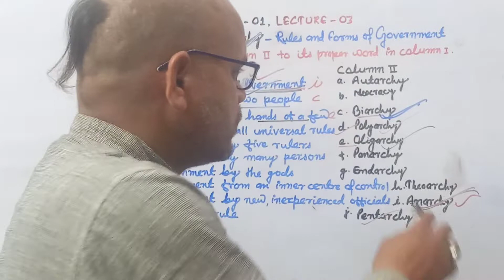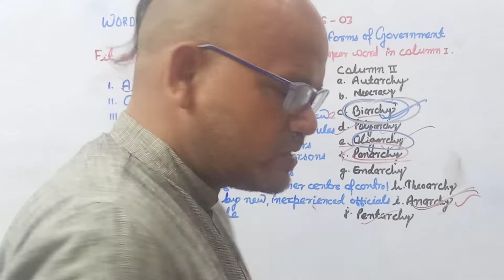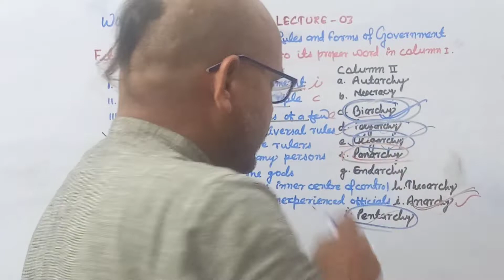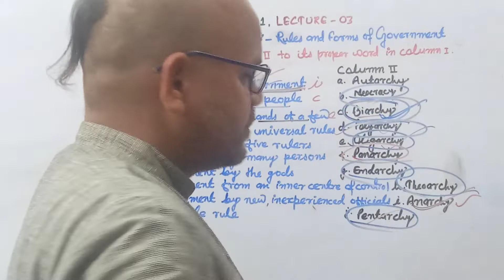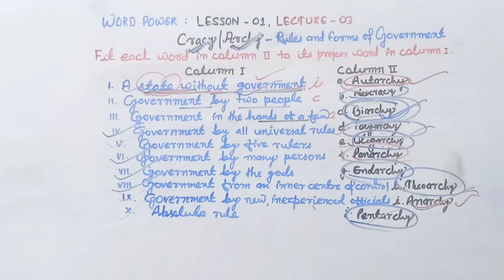Practice Session of ARCHY & CRACY based on Lesson -01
✍️A state without government -Anarchy
✍️Government by two people -Biarchy
✍️Government in the hands of a few -Oligarchy...